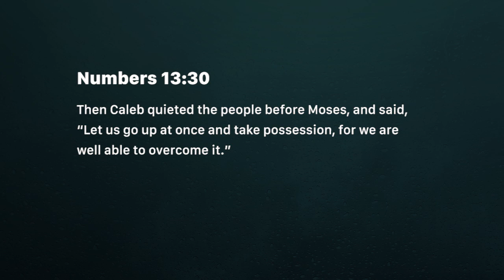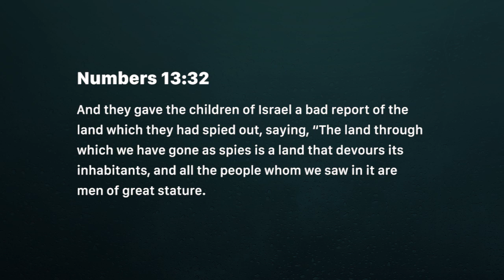Speak good report (Monday August 20)